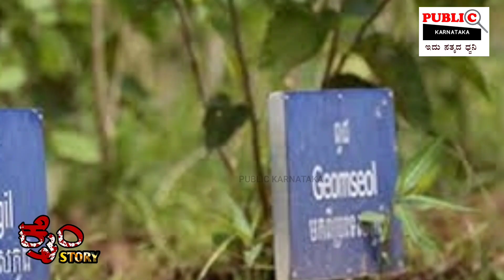ತಂದೆಯನ್ನು ಸುಪಾರಿ ಕೊಟ್ಟು ಕೊಂದ ಮಗ. | @Publickarnataka Crime story-4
ಇಲ್ಲಿ ಒಮ್ಮೆ ಓದಿ. ❤

ಪ್ರೀತಿಯ ಚಂದಾದಾರರೇ...🙏🙏
         Public karnataka ಮಾಧ್ಯಮವನ್ನು ಇನ್ನಷ್ಟು ಹುರುಪುಗೊಳಿಸಲು ನಿಮ್ಮ ಸಹಾಯ ಬೇಕಾಗಿದೆ. ಈ ಸ್ವತಂತ್ರ ಪತ್ರಿಕೋದ್ಯಮ ಯಾರ ಕೈ ಅಡಿಯಲ್ಲಿ ಕೆಲಸ ಮಾಡುವಂತದಲ್ಲ, ನ್ಯಾಯದ ಪರ, ಅನ್ಯಾಯ, ಭ್ರಷ್ಟಾಚಾರದ ವಿರುದ್ಧ ದೂರ ದೃಷ್ಟಿಯಿಂದ ಕೆಲಸ ಮಾಡುತ್ತಿದ್ದೇವೆ. ನೀವು ಮಾಡುವ ಸಣ್ಣ ಉಪಕಾರ ನಾಳೆ ಇನ್ನಷ್ಟು ನಮ್ಮ ಧ್ವನಿಯನ್ನು ಗಟ್ಟಿ ಗೊಳಿಸಲು ಸಾಧ್ಯವಾಗುತ್ತದೆ. 👇🏻 ಈ ಲಿಂಕ್ ಬಳಸಿ (₹)ಸಹಾಯ ಮಾಡಿ.

ನಮ್ಮಲ್ಲಿ ಏನೆಲ್ಲಾ ಪ್ರಸಾರ ಮಾಡುತ್ತೇವೆ..?
      ಪಬ್ಲಿಕ್ ಕರ್ನಾಟಕ ಎಂಬುದು ಸ್ವತಂತ್ರ ಪತ್ರಿಕೋದ್ಯಮವಾಗಿದೆ, ಸುದ್ದಿ, ಕ್ರೈಂ ಸ್ಟೋರಿ, ರಾಜಕೀಯ, ಕ್ರೀಡಾ, ಸಿನಿಮಾ, ಮಾನವ ಆಸಕ್ತಿಯ ವಿಷಯಗಳು, ತಂತ್ರಜ್ಞಾನ  ಉತ್ತಮ ಮಾಹಿತಿಗಳು, ವಿಮರ್ಶೆನೆಗಳು, ಚರಿತ್ರೆಗಳು, ಸಾಧಕರ ವಿವರಗಳು, ಪ್ರವಾಸಿ ಕೇಂದ್ರಗಳ ವಿವರಗಳು, Fact Check, ವಿಶೇಷ ದಿನಗಳ ವರದಿಗಳು ಹಾಗೂ ಇನ್ನಿತರ ಪ್ರಮುಖ ವಿವರಗಳನ್ನು ತಲುಪಿಸುವಂತಹ ಕಾರ್ಯವನ್ನು ಪಬ್ಲಿಕ್ ಕರ್ನಾಟಕ ತಂಡ ಮಾಡುತ್ತದೆ.  ನಿಮ್ಮ ಪ್ರೀತಿ, ಬೆಂಬಲ ಸದಾ ಬೇಕಾಗಿದೆ. ನಮ್ಮ ಚ್ಯಾನೆಲನ್ನು ಇವಾಗಲೇ ಚಂದಾದಾರರಾಗಿರಿ.👉🏻

         ನಮ್ಮನ್ನು ಸಂಪರ್ಕಿಸಿ, ಸುದ್ದಿಗಳುನ್ನು ತಲುಪಿಸಿ..👇🏻

‎@Public karnataka

ಧನ್ಯವಾದಗಳು..🙏🏻

- Public Karnataka Team.